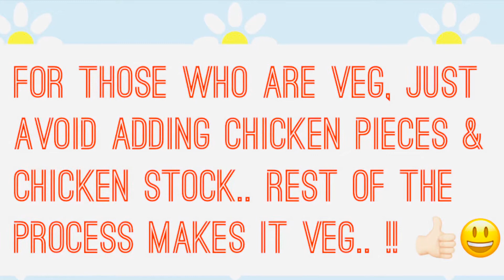HEALTHY SOUP | For Veg & Non-Vegetarians! EASY & HEALTHY WITH NO COMPROMISE IN TASTE ! ✅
Hi dears,
  Today we have a very easy, healthy & tasty SOUP.. which is applicable for both veg & non-vegetarians.. This is the highlight of this soup!! You can tweak the ingredients to your choice..